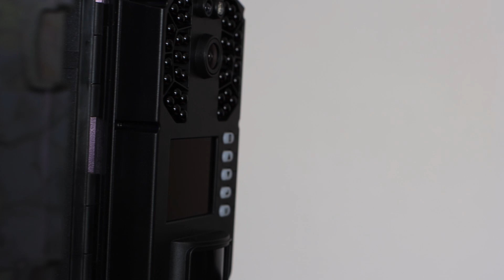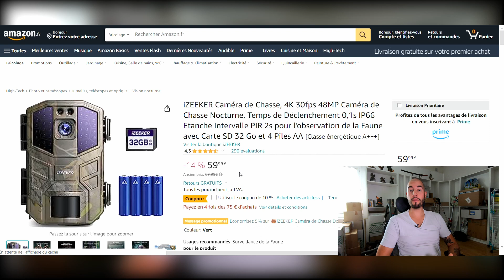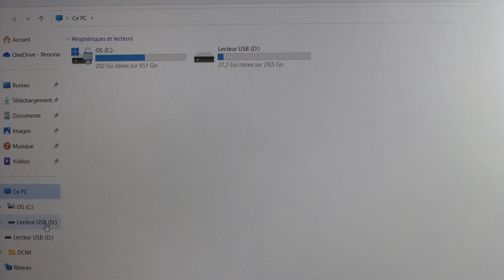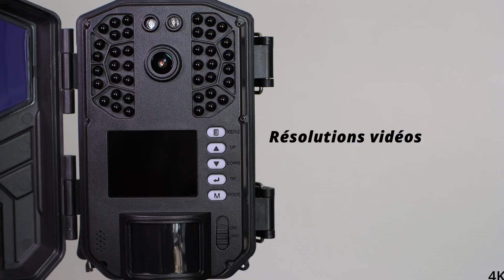Une caméra de repérage pour l'animalier ? Voici la caméra IG400 !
Caméra de chasse, IG400
Lien Caméra IG400

Si tu as aimé cette vidéo ou si tu as la moindre question, laisse un commentaire et je te répondrais le plus rapidement possible.